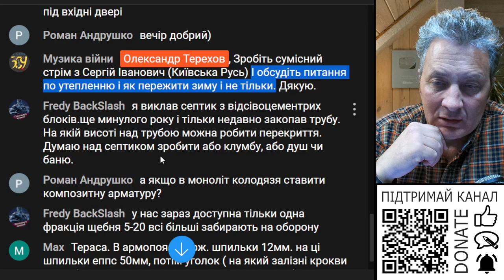Зробіть сумісний стрім з Сергій Іванович Київська Русь по питанню утеплення та як пережити цю Зиму?